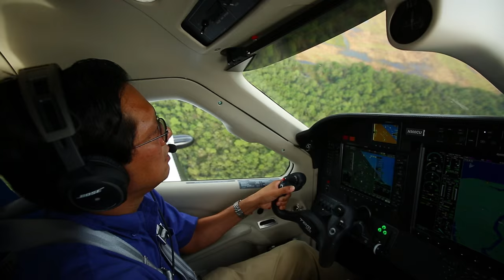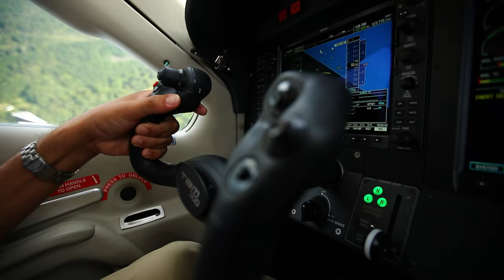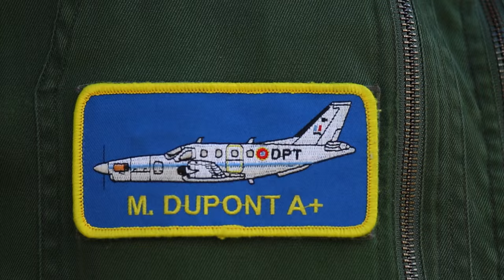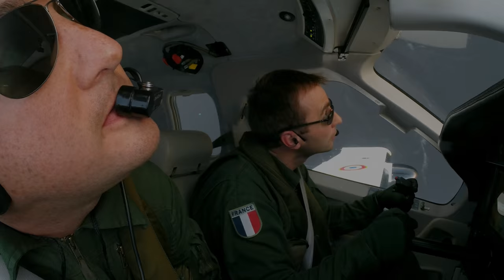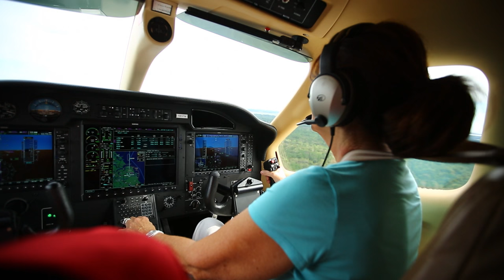The TBM Ownership Experience - TBMOPA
An important aspect of the TBM Ownership Experience is joining a very unique family of pilots. TBM pilots are not ordinary people. They all share a common passion. Many have become members of the TBM Owners and Pilots Association (TBMOPA), benefitting from organized meetings and gatherings for the opportunity to exchange stories and advice. For many TBM pilots, a highlight is participating in the annual TBMOPA Convention. Our video team captured scenes from the 2015 meeting, which brought together a total of 104 TBM aircraft at Charleston Executive Airport (KJZI) in the U.S. state of South Carolina. Year after year, the TBMOPA conventions continue to improve in quality as well as in the numbers of attendees – and DAHER proudly supports such meetings of this high-level flying community.